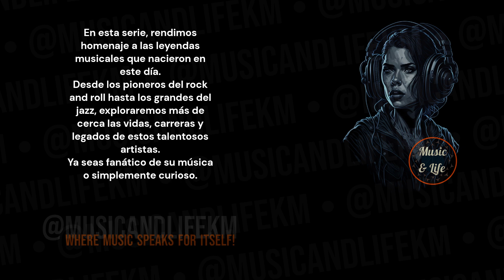VINI REILLY Born on Aug 04 I DuruttiColumn 🎶 Morrissey 👍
Sneak Peek:
Vini Reilly, born in 1953, is a talented singer, songwriter, and guitarist known for his influential work with the band Durutti Column. He began his musical journey as part of the punk band Ed Banger & the Nosebleeds before making his mark with Durutti Column...(Check out the full video!).

Timecodes
0:00 Start
0:01 Intro (Let's get started!)
0:05 H Bday!
0:09 Vini Reilly's Birthday and Profession + Short Profile
0:17 Vini Reilly's Sneak Peek
0:31 Vini Reilly's Main Profile
2:31 @musicandlifekm
3:11 Outro

PD.

Karlos M.